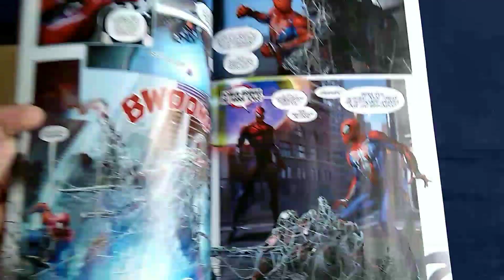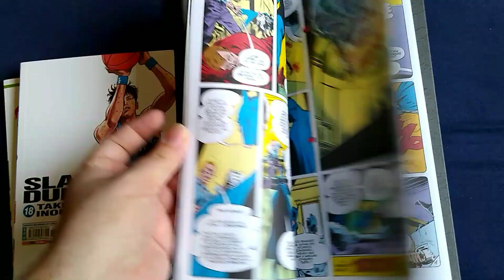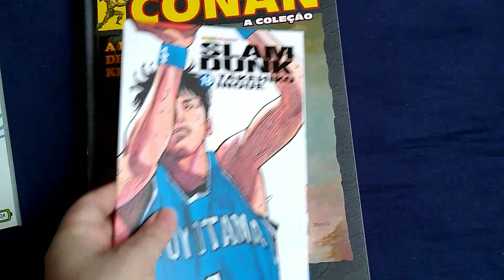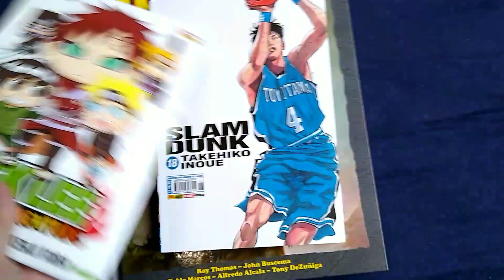Aquisições de 21 de setembro